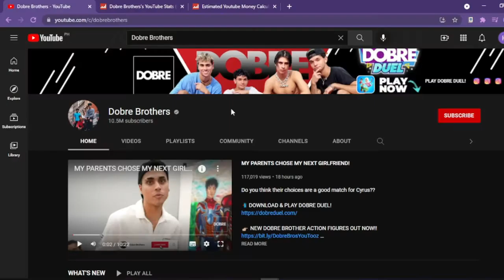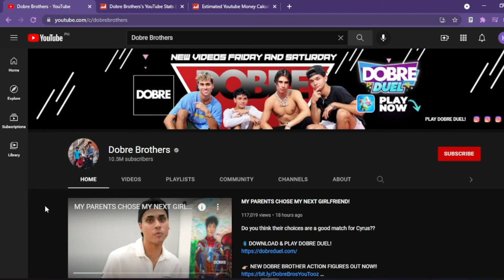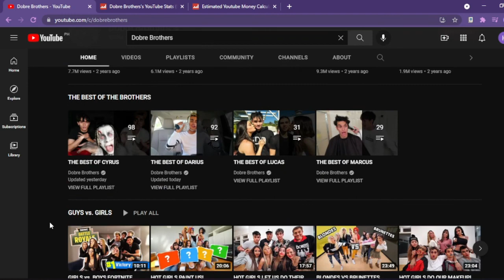How Much Does Dobre Brothers Make On YouTube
Learn How Much Does Dobre Brothers  Make On YouTube

In this video I will show you how much does Dobre Brothers makes on YouTube.

Here's a short video about Dobre Brothers earnings on YouTube.